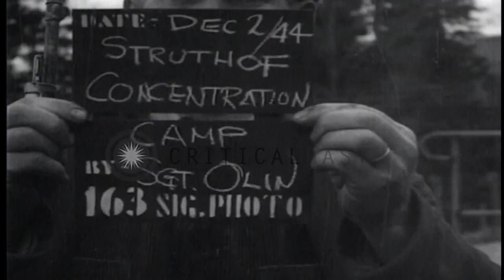Wire-enclosed building of electric barbed wire fence at Natzweiler-Struthof conce...HD Stock Footage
Wire-enclosed building of electric barbed wire fence at Natzweiler-Struthof concentration camp in France during World War II.

Natzweiler-Struthof, a German concentration and extermination camp, in France used by the Nazis for political prisoners from Belgium and France during World War II. The wire-enclosed building of charged barbed wire fence. Details of charged barbed wire fence. Location: France. Date: December 2, 1944.

57,000+ broadcast-quality historic clips for immediate download.